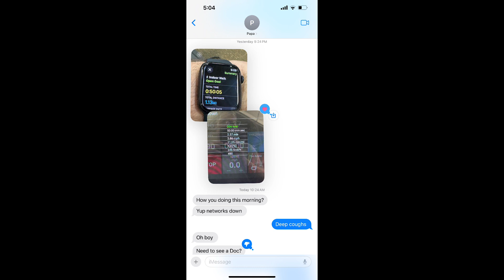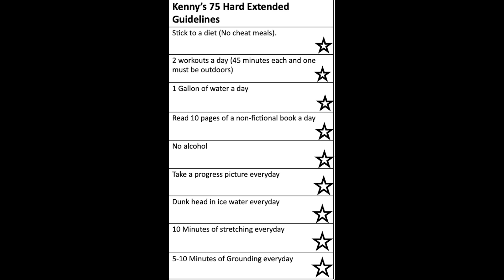Are you eating enough food/protein throughout the day?!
This video depicts the amount of food I eat in a day, again I am working out twice a day and only eating real food. Calories don't matter when you eat real food.